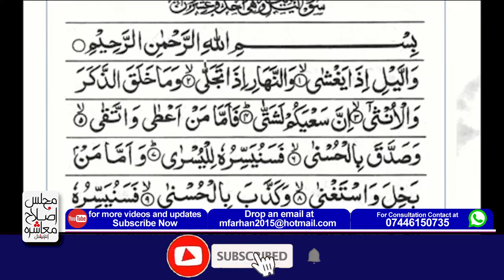Sorat-Ul-Leel Ki Tilawat | سورۃ الیل کی تلاوت